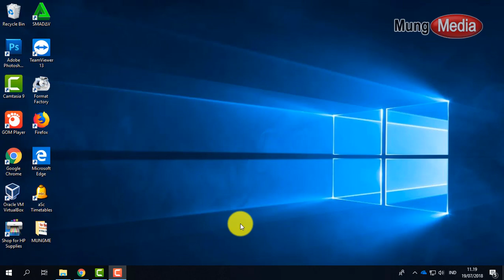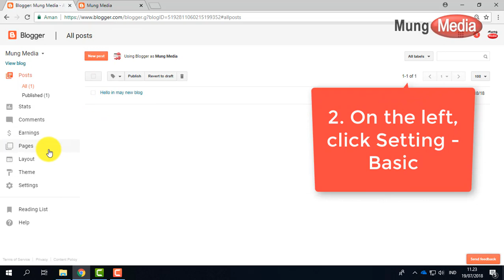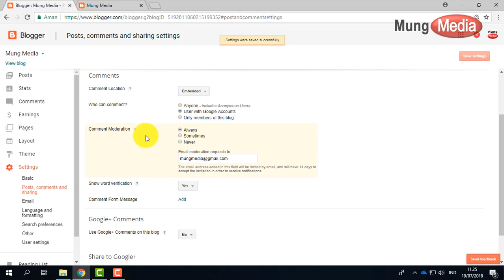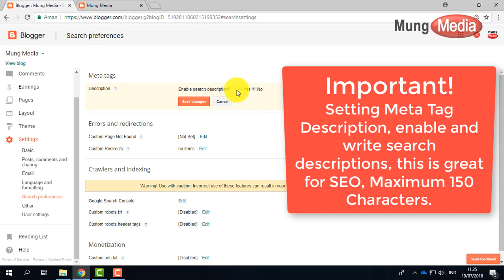Penting! Bagaimana Cara Setting Blog yang baru dibuat supaya SEO Friendly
Pada video tutorial ini akan saya jelaskan Bagaimana Cara Setting Blog yang baru dibuat supaya SEO Friendly

Semoga bermanfaat.